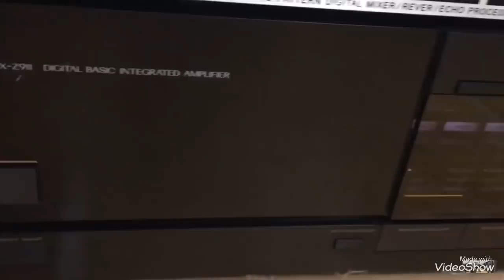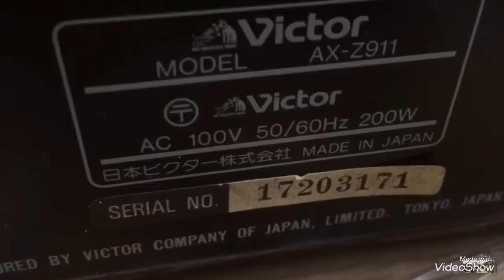Cụ nào ko nặng thương hiệu bơi vào đây xem e âm ly victor khủng này biểu diễn chiến đấu loa Mỹ Bose